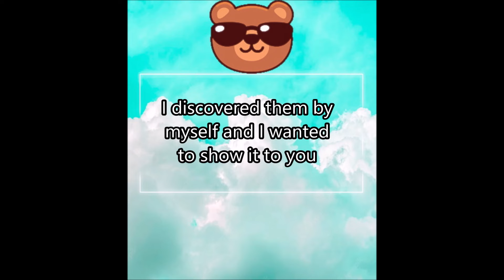Tekken 7 Alisa's Rage Art Combos